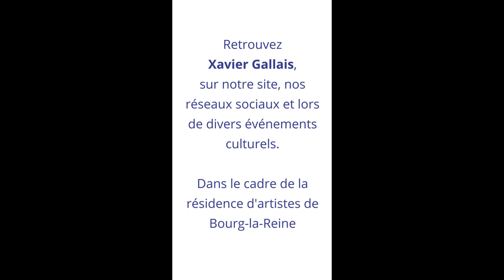Xavier Gallais - Journées européennes du patrimoine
Le comédien, en résidence à Bourg-la-Reine, a rencontré les réginaburgiens lors d'une lecture publique à la Médiathèque François Villon.
Accompagné de deux de ses étudiants, Xavier Gallais a lu des textes de l'écrivain et philosophe Jean Grenier.
Le public, le lieu, l'atmosphère... l'acteur revient avec enthousiasme sur ce moment.